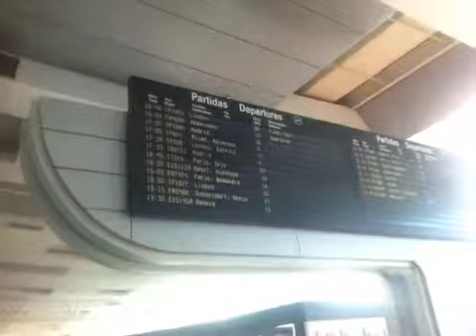Airport Music @ Porto airport